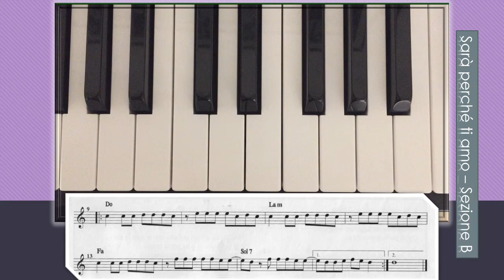Sarà perchè ti amo Sezione B